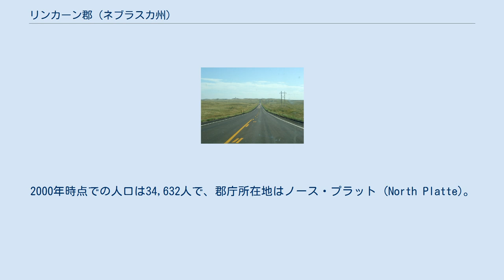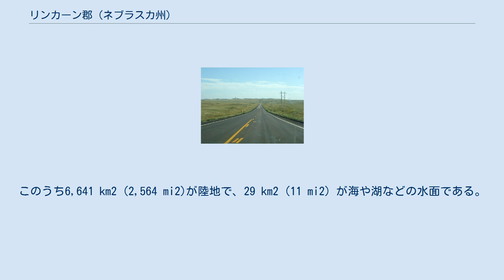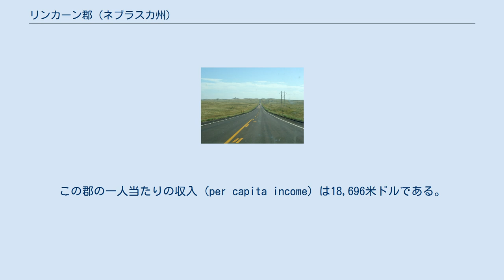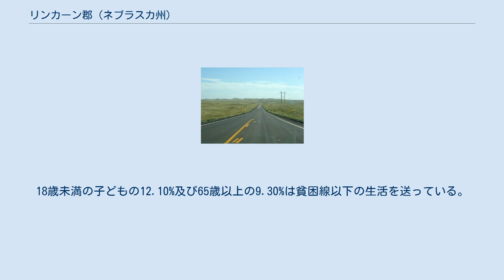リンカーン郡 (ネブラスカ州)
リンカーン郡（英: Lincoln County）は、アメリカ合衆国のネブラスカ州にある郡。
2000年時点での人口は34,632人で、郡庁所在地はノース・プラット (North Platte)。
同州の州都もリンカーンという名だが、リンカーン郡からは離れていて直接の関係は無い。
 リンカーン郡はノース・プラット小都市統計地域の一部になっている。
 ネブラスカ州のナンバープレートでは、リンカーン郡の車両は最初の数字が15になっている。
これは1922年にナンバープレートの制度を確立した際、リンカーン郡の車両登録数が州内の郡で15番目に多かったからである。
このうち6,641 km2 (2,564 mi2)が陸地で、29 km2 (11 mi2) が海や湖などの水面である。
総面積のうち0.43%が水面となっている。
 2000年の時点での郡の人口ピラミッド 2000年の国勢調査によると、リンカーン郡には34,632人、14,076世帯、及び9,444家族が暮らしている。
人口密度は5/km2 (14/mi2) で、6/mi2の平均的な密度に15,438軒の住居が建っている。
 リンカーン郡に住む14,076世帯のうち、32.00%は18歳未満の子どもと暮らしており、55.90%は夫婦で生活している。
8.00%は未婚の女性が世帯主であり、32.90%は家族以外の住人と同居している。
28.30%は独居で、全世帯の11.60%は65歳以上の独居老人世帯である。
1世帯あたりの平均人数は2.41人であり、家庭の場合は2.97人である。
18歳未満の子どもの12.10%及び65歳以上の9.30%は貧困線以下の生活を送っている。